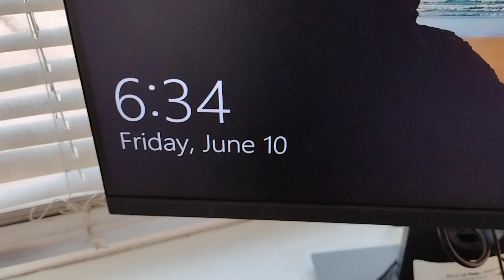June 10 635pm